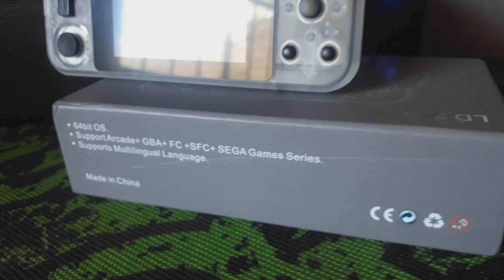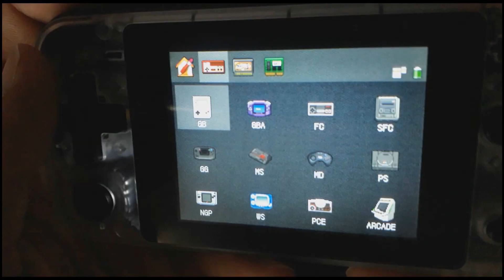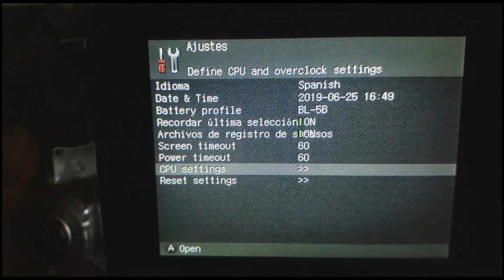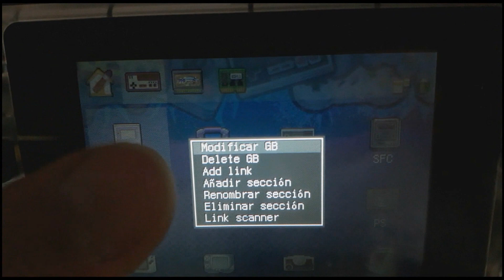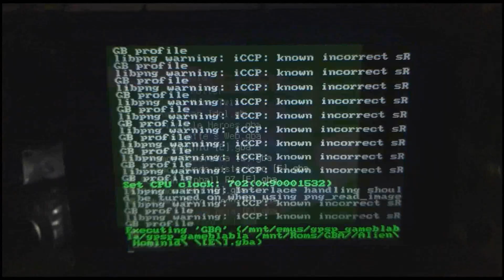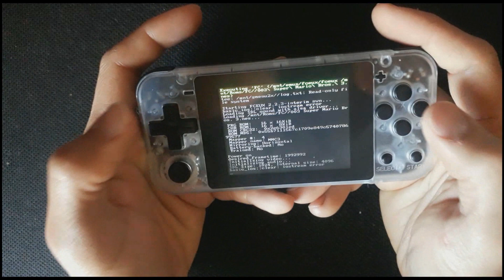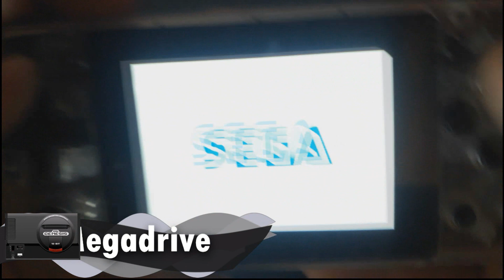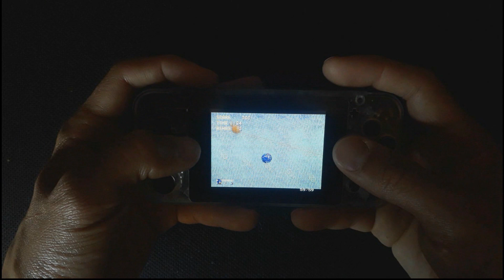Powkiddy q90 Una consola retro portatil similar a la N Switch | Unboxing y review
Linea de tiempo:
minuto 1:00 Estética.
minuto   Software
minuto  Emuladores

Donaciones 😊

Si te interesan los juegos de nintendo y mas recientemente de wii u , no te puedes perder este top nintendero:

Gracias chicos... ¡Hasta la proxima! :D